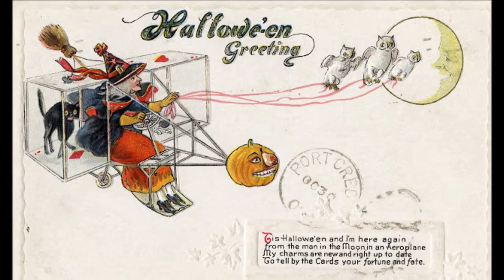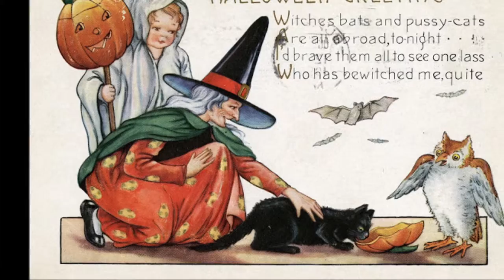Halloween Greeting Card Collection (1910s)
These wonderful vintage postcards mostly manufactured in Germany circa 1910

1. Girl in a white dress reaches up to an apple on a string to bite it. A boy with a black cat at his legs is beside her.
2. Little girl dressed in red witch costume with red pointed hat and red cape.
3. Boy in a barrel costume with carved, smoking pumpkin over his head, tries to surprise a girl whose eyes are covered.
4. Young woman in red dotted dress sits on pumpkin-planet and a line of pumpkins with pickles as arms and legs comes and pays hommage. "Strange things will happen! Strange things will be seen! If you'll watch out / On Hallowee'n".
5. Black cat and witch sit in the back of an automobile carved out of a squash or watermelon. A pumpkin with a cap is the driver and two smoking pumpkins are the front lights.
6. Frightened young boy crouching; he seems to be afraid of a black cat standing atop an orange pumpkin jack-o-lantern.
7. Young child coming her hair. Poem reads: "On Hallowe'en Oh Mercy me, The awfullest things that one can see. Ghosts and goblins and witches too, And other things to frighten you."
8. Black cat being ridden in the sky by a ghoul who has attached his hand to a witch's broom.
9. Black cats flying in sky with jack-o-lantern ghosts trailing diaphanous gowns.
10. Girl in old-fashioned costume sits on a big pumpkin, with black cats on either side of her and reads from a book called "Ghost Stories" to a group of children who also have Halloween symbols, including mask, black cat and jack-o-lantern.
11. Five vegetables with faces, arms and legs. Greeting: "Merry Hallowe'en."
12. Witch in red dress and black cape, black peaked hat with red ribbons, flying a broom that has pumpkin jack-o-lantern on front.
13. A witch and pumpkin.
14. Black cat and broomstick in a large circle , with two carved pumpkins on each side of circle. Greeting: "A Merry Hallowe'en. For Ways that are dark and tricks that are vain. Watch out!"
15. Child and adult looking up at a large pumpkin on a fence, surrounded by forest.
16. Hallowe'en Greetings - "Tis Hallowe'en and I'm here again / from the man in the Moon in an Aeroplane / My charms are new and right up to date / Go tell by the Cards your fortune and fate."
17. Two children bobbing for apples.
18. A child in a witch's costume, on a broomstick with a black cat, set against a yellow moon.
19. A small boy wearing a hat with a feather , holding a large carved pumpkin. Greeting is "A Happy Hallowe'en."
20. A witch with broom in forest feturing bats, black cat, and "talking" trees with faces.
21. A  witch on broomstick and black cat on end of broomstick.
22. A large pumpkin with a human face and hands at top of postcard. Lower portion with two green pumpkins and a green cat. Two candlesticks above. Greeting: "To Greet You Heartily This Hallowe'en."
23. A boy in a blue sailor, and a girl in a pink dress. A line of apples is hung between two poles.
24. A large owl, with a castle turret in background. Border is of clouds and witches with broomsticks. Greeting:  "For Auld Lang Syne this Hallowe'en. Oct 31st."
25. A witch, black cat and pumpkin on seesaw. Pumpkin has peanuts for arms and legs.
26. 3 young girls with apples in barrel.
27. Woman with pumpkin jack-o-lantern head leaning out a window, throwing a rose to a kneeling man, who also has a pumpkin jack-o-lantern head. He's playing the banjo and serenading her. There is a black cat in the background, as well as owls and a crescent moon in sky.
28. Pumpkin jack-o-lantern-headed boy in white shirt holds black cat with gold bow on neck over a fence. Below is written "Is this your pussy".
29. A large grandfather clock with "pumpkin pendulum" and an elegant Gibson Girl. Greeting: "Beware! The time is here in which the witches do appear."
30. A owl and black cat, set against a yellow moon. Greeting: "Look out! Or else a goblin crew will try to have some fun with you."
31. Depicts pumpkin-head man roasting jack-o-lantern in outdoor stone fireplace.
32. Small boy in sailor suit and a girl in a panama hat carrying a large pumpkin on a pole.
33. A Gibson Girl in hooded white robe adorned with pumpkins and holding candle. She is surrounded by several pumpkin-like masks, as well as masks similar to Japanese Noh masks. Title is "Hallowe'en Faces". Verse:" Perhaps you will be sleeping And you'll miss a funny sight / of ceril faces peeping For Hallowe'en's the night."
34. A milkmaid, startled by cow with pumpkins attached to its horns.
35. Large smiling pumpkin with black cat, and 'dancing' vegetables.
36. Greeting: "Witches, bats and pussy-cats / are all abroad to-night / I'd brave them all to see one lass / who has bewitched me, quite." Card shows small child with a pumpkin on a stick and a witch stroking a black cat. Cat is drinking from 'pumpkin plate' with owl looking on.